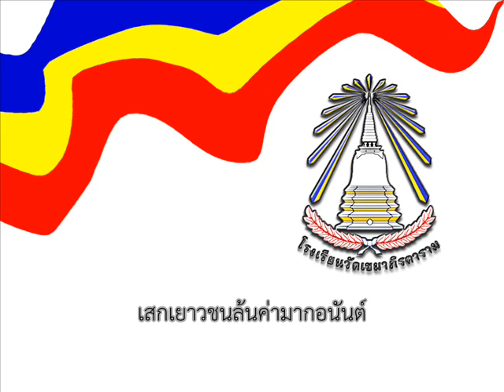มาร์ชเขมา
เพลงประจำโรงเรียนวัดเขมาภิรตาราม